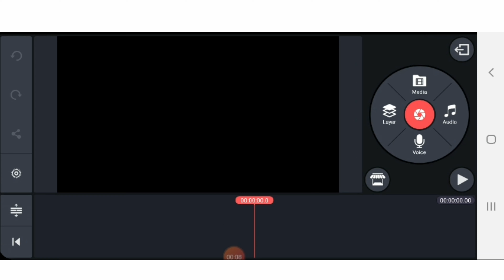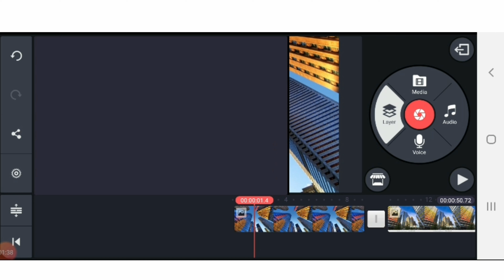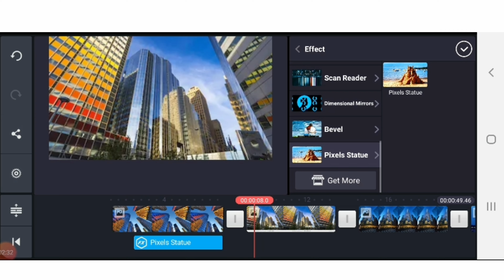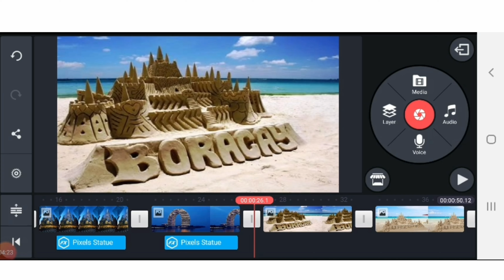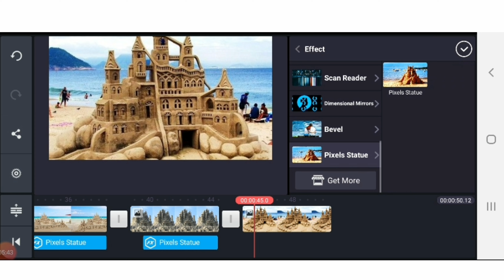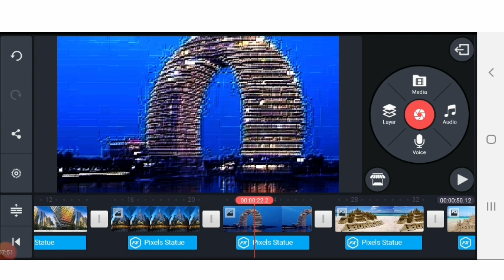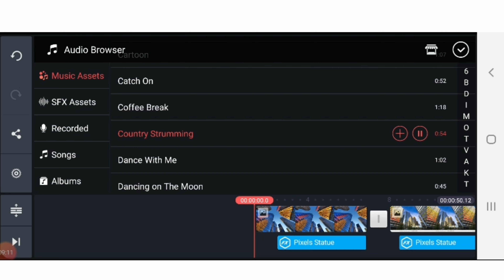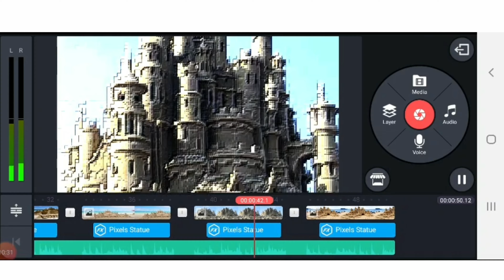Fixels Statue Effect Kinemaster Tutorial